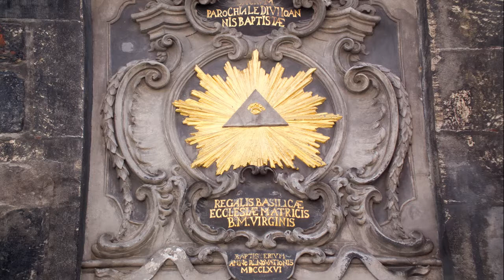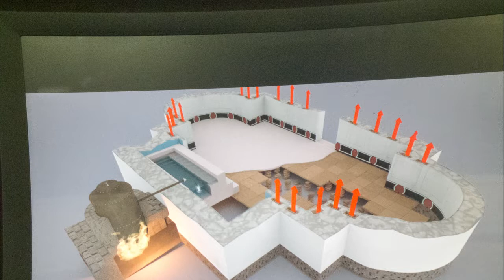Vakantie 2017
Vakantie-impressies 2017